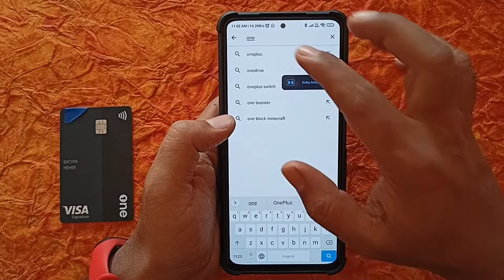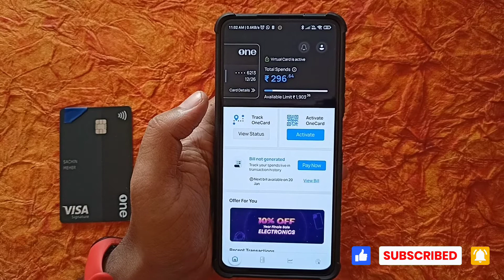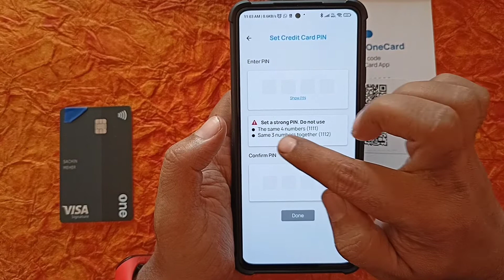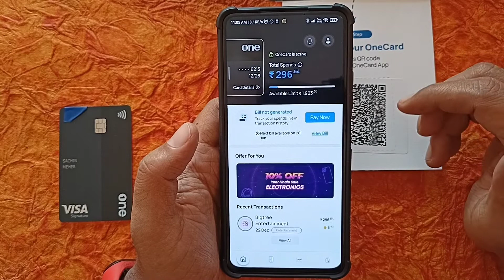How To Activate One Credit Card | How To Generate One Credit Card New Pin | Apply One Credit Card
How To Activate One Credit Card | How To Generate One Credit Card New Pin | How To Apply One Credit Card

Hi, I love using One Card - India's smartest Metal Credit card and i think you'd love it too. so today in this video i will show you how to activate one credit card and set new pin. so watch this video till the end. you will know everything about one credit card like one credit card apply process, one credit card unboxing,one credit card app benefits, how to get one credit card against fd, who can apply for one credit card, and more important whats the fees and charges of one credit card.

Topic Covered or Your Quereis:-
how to activate one card credit,
how to activate one credit card,
how to activate onecard,
how to generate one card pin,
how to generate one card new pin,
how to generate one credit card pin,